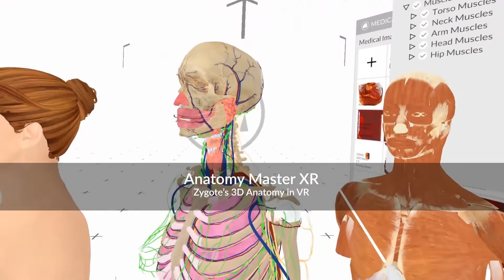The Future of Medical Training and Practice with Medicalholodeck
Medicalholodeck.com is an advanced digital platform that leverages augmented reality (AR) and virtual reality (VR) to transform medical education and practice. The platform's primary aim is to enhance the visualization and interaction with medical data, making complex anatomical and pathological information more accessible and understandable for medical professionals, educators, and students.

The technology behind Medicalholodeck allows for the transformation of traditional 2D medical images into fully interactive 3D models. Moreover, it supports the visualization of 4D DICOM data, which includes dynamic sequences like the beating heart or breathing lungs, displayed in a real-time virtual environment. This feature is particularly valuable for specialists in fields such as cardiology and thoracic surgery, as it provides a deeper understanding of organ dynamics and disease processes.

Medicalholodeck offers a range of collaborative tools that facilitate teamwork in a virtual space. This aspect is crucial for medical training and surgical planning, allowing professionals from various locations to come together in a virtual environment to discuss, manipulate, and analyze medical cases. This global accessibility fosters a more collaborative approach to medicine and enhances the sharing of knowledge and skills across different healthcare systems.

The educational applications of Medicalholodeck are significant. The platform includes various specialized apps like Anatomy Master XR and Dissection Master XR, which are used extensively in medical schools and other educational institutions. These tools offer students and professionals the ability to explore human anatomy in a detailed and interactive manner, far beyond what is possible with traditional methods such as textbooks and static images.

In practical terms, Medicalholodeck is also a powerful tool for surgical planning. It enables surgeons to visualize and explore patient-specific anatomical structures in 3D, planning surgical interventions with greater accuracy and confidence. This preparation can lead to improved surgical outcomes and enhanced patient safety, as it allows for meticulous preoperative planning and rehearsal.

Overall, Medicalholodeck represents a significant advancement in the way medical professionals engage with data and conduct medical education. By integrating cutting-edge AR and VR technologies, the platform not only improves the efficiency and effectiveness of medical training and practice but also opens up new possibilities for patient care and treatment planning.